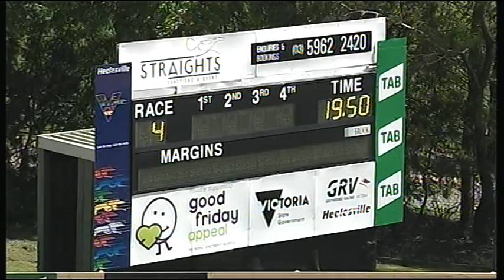HVL FRI 19 OCT 18 R4